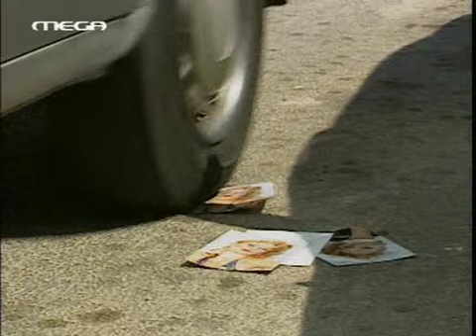Δυό Ξένοι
Το τροχαίο ατύχημα του Κωνσταντίνου και της Μαρίνας...(γ'  μέρος)